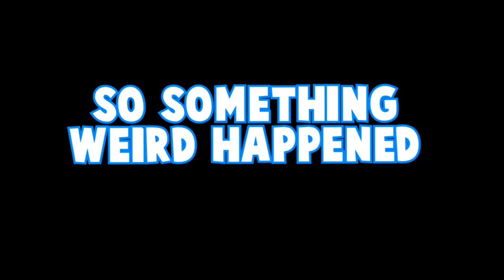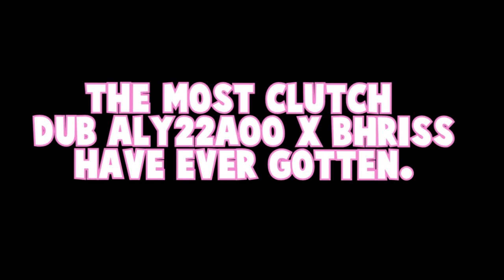PRO XBOX GIRL GAMER REJECTS FORTNITE YOUTUBER 😭 (GONE WRONG)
Muselk